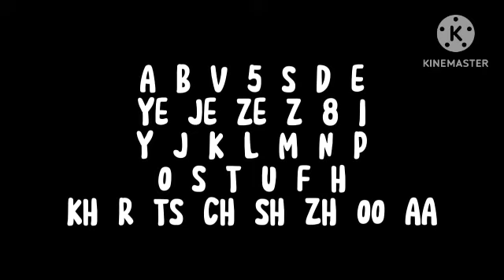km Weird Ukrainian 360p